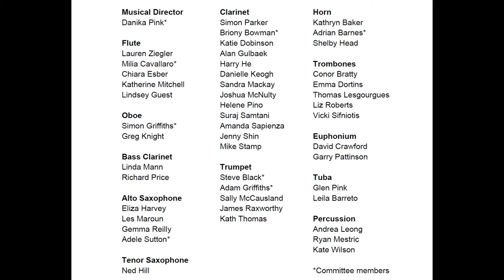St. Louis Blues - IWCB 2021 10th Anniversary Concert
St.  Louis Blues - Inner West Community Band 2021 10th Anniversary Concert
arr. Michael Brown